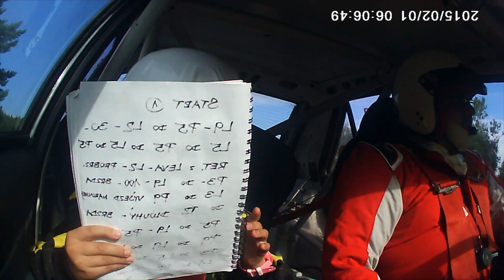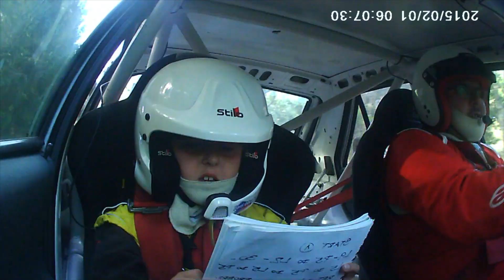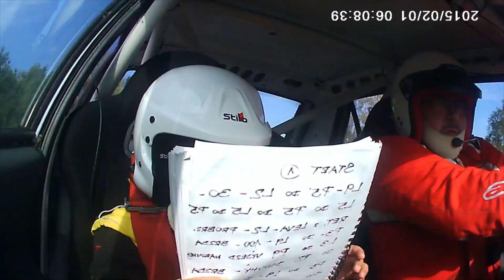Onboard Rally HK Bělá pod Bezdězem Petr Kopsa-Nelinka Kopsová ASEK , Škoda Felicia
Nelinky první závody